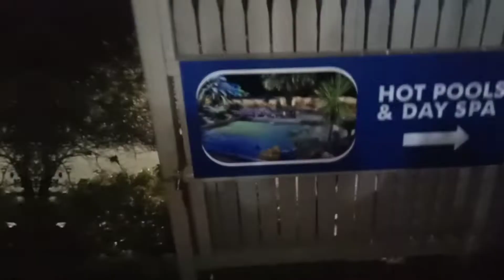Taupo Road Trip 2021| Part 4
Taupo DeBretts Hot Springs
Address: 76 Napier-Taupo Road, State Highway 5, Taupō 3330
Appointments: taupodebretts.co.nz